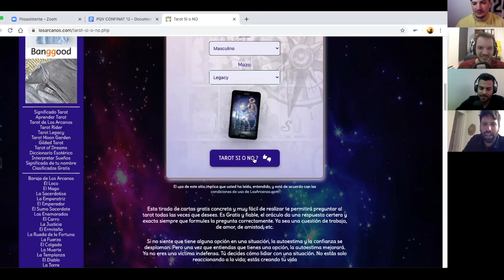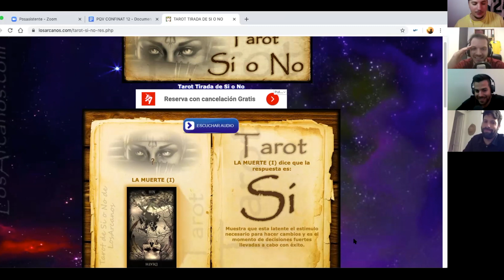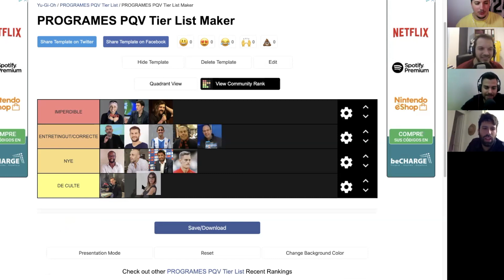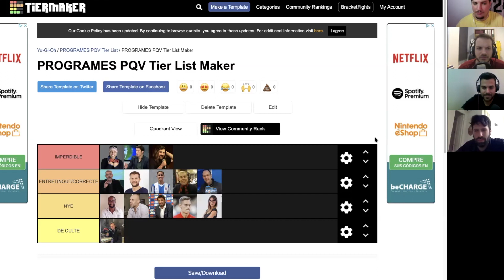PERICO QUE VOLA amb Carlos Kameni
Parlem amb el deixeble de Tommy N'Kono i pantera de Duala, Carlos Idriss Kameni, un home no gaire estimat pels turcs.